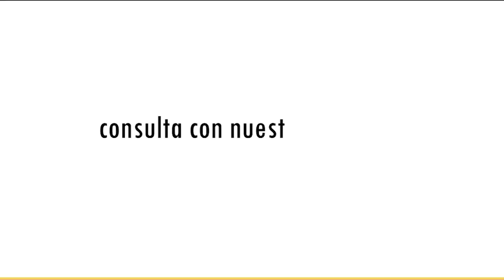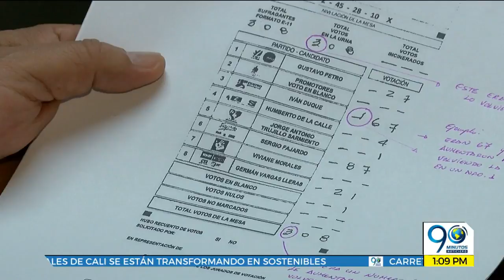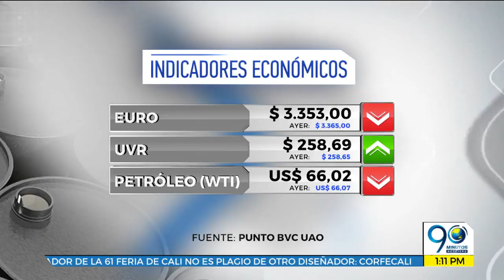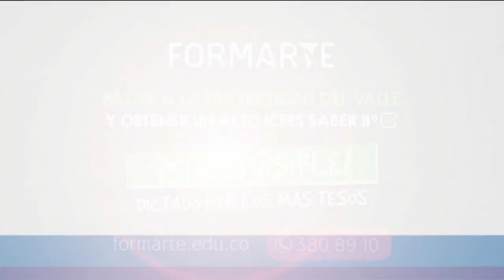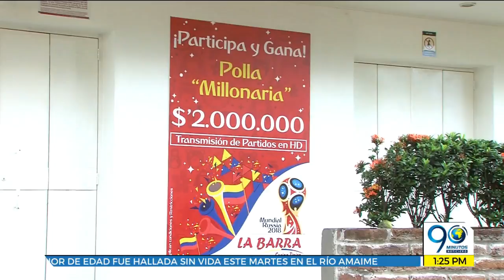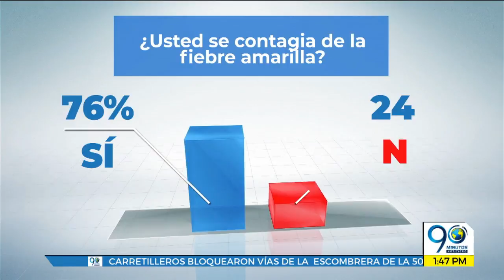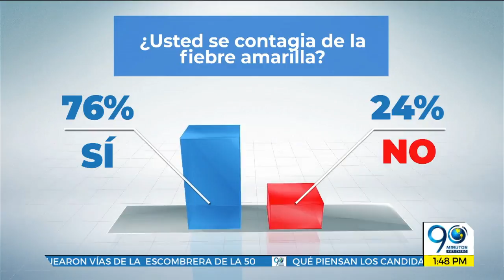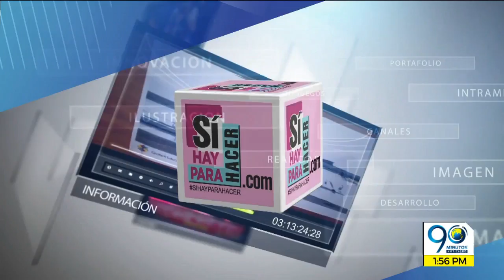EMISIÓN MIÉRCOLES 13 DE JUNIO DE 2018